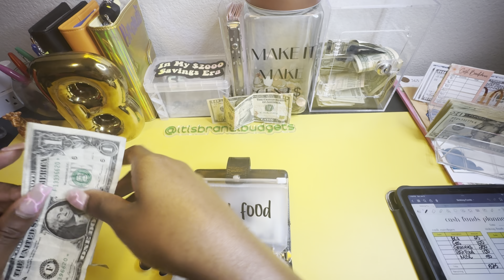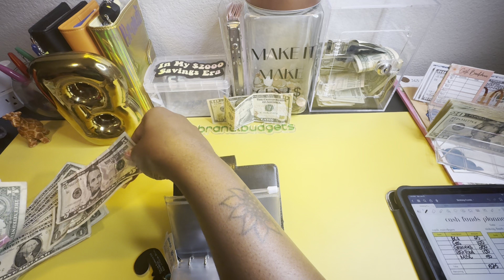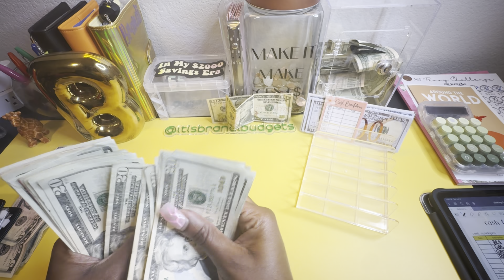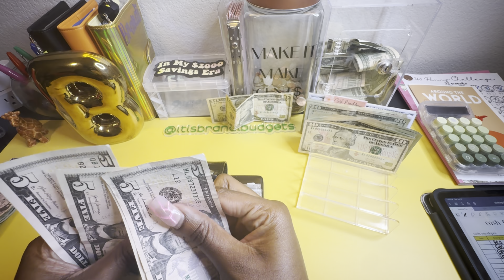CASH STUFFING second pay of June!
This is technically the first pay of June but I’m being stubborn.

With my journey I will be cash stuffing, budgeting, debt confessing, paying off thousands of dollars in debt, couponing and eventually opening a shop to help others budget and cash stuff. If you would like to try this out and can’t afford to buy binders and etc dollar tree sells a pack of envelopes for $1.25. Just start.

If you’re here just to be nosey, thank you for the views please watch the video in its entirety.

I gained inspiration from others on YouTube.

🔘 My intro music is by my brother in law G3D music 🎶

🔘 Need a babysitter for your pet? Save $20 on boarding or pet sitting